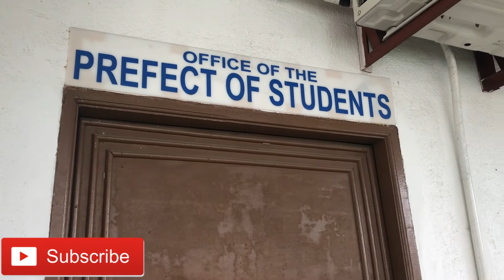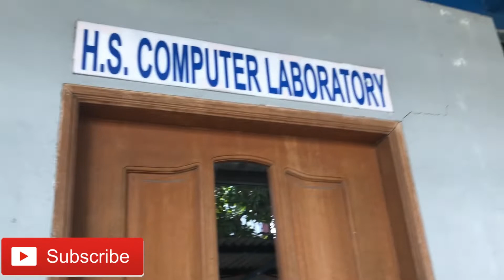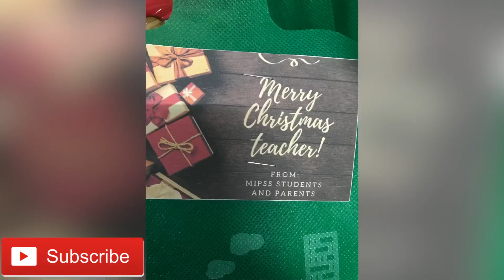Christmas smiles “Dare to Care”